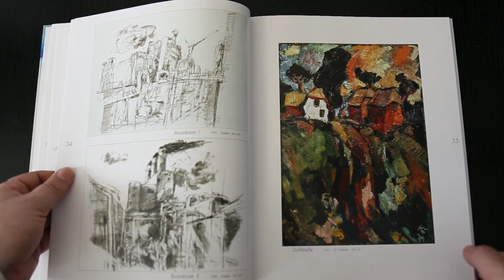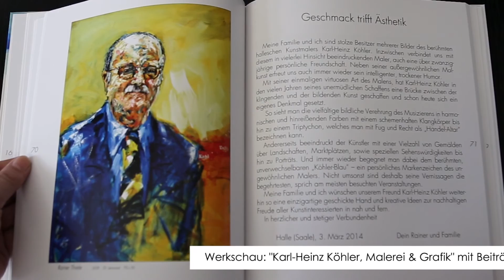020 - Karl-Heinz Köhler - Malerei / Kommentar zur Kunst / Halle (Saale)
Am 06. Juni 2015 wurde in unserer Galerie die neue Ausstellung des halleschen Malers und Grafikers Karl-Heinz Köhler eröffnet. Zur Einführung sprach Frau Dr. Stephanie Lotze. Ebenso erfreute sie die zahlreich erschienenen Gäste mit ihrem Gesang ("Kume, kum Geselle min", "An der Saale hellem Strande").
Der in Halle lebende Künstler Karl-Heinz Köhler wurde 1937 in Teutschenthal geboren. Er gilt als Halles Musikmaler. An repräsentativer Stelle hängt seine größte Arbeit zum Thema im Opernhaus der Stadt. Darüber hinaus sind weitere Gemälde aus seiner Hand in der Händelhalle öffentlich anzusehen. Unverwechselbar ist das durch ihn verwendete Blau, welches nicht nur in seinen Gemälden zur Musik sondern auch in seinen Stadtansichten und Landschaftsbildern wiederkehrt. Frau Dr. Stephanie Lotze geht darauf in ihrer auszugsweise im Film wiedergegebenen Rede ein und erläutert kunstgeschichtliche Bezüge.
Wir wünschen viel Freude beim Betrachten des Videos.
Über Ihren Besuch in der Galerie (diese Ausstellung bis 28. Juli 2015) bei freiem Eintritt würden wir uns sehr freuen.
GALERIE ZAGLMAIER - Bildende Kunst in Mitteldeutschland / Kunstgalerie in Halle (Saale)

Galerie Zaglmaier
Thomas Zaglmaier
Große Steinstraße 57
06108 Halle (Saale)

Montag bis Freitag 13:30 bis 18:30 Uhr
Eintritt: frei

Mail info[ad]InterArtShop.de

Zusammenstellung des Videos und Reproduktionen: Galerie Zaglmaier
- Rechte zu den abgebildeten Kunstwerken liegen bei den Künstlern / VG Bildkunst
- Rechte zur abgespielten Musik entsprechend creative commons / YouTube- Audiobibliothek